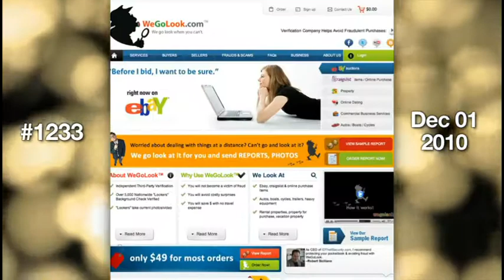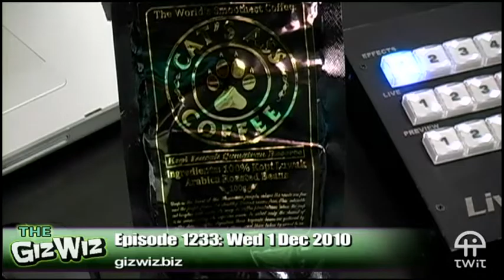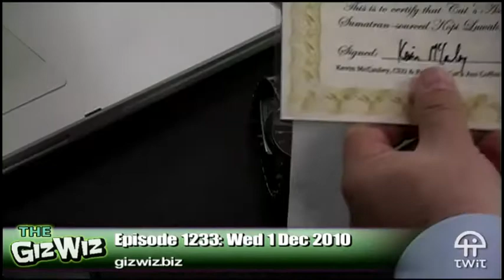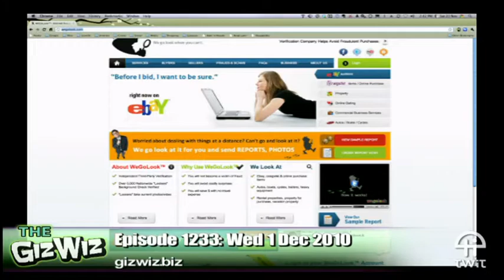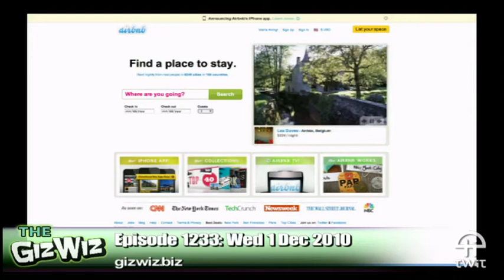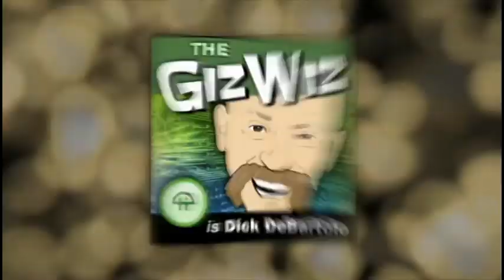Daily Giz Wiz 1233: WeGoLook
Get independent verification of eBay items by a nationwide team of "Lookers" from WeGoLook.com.